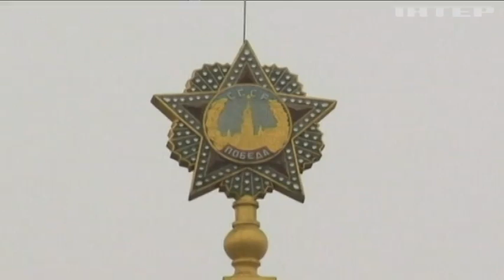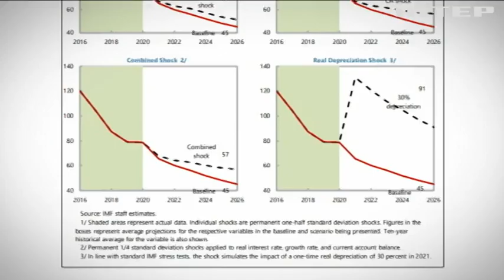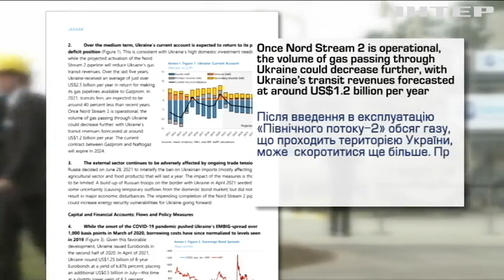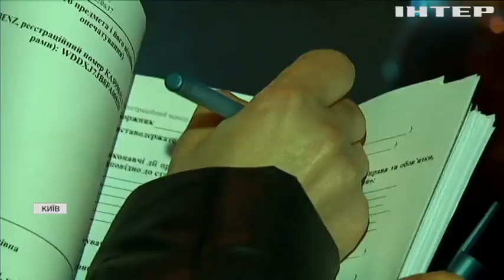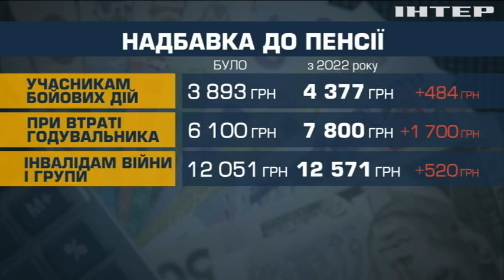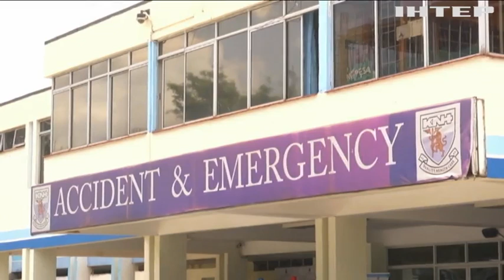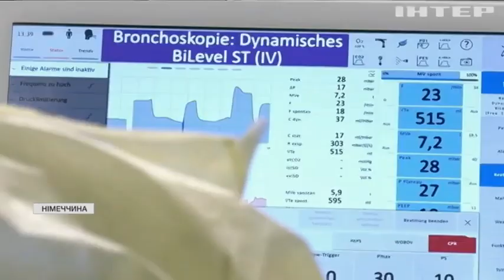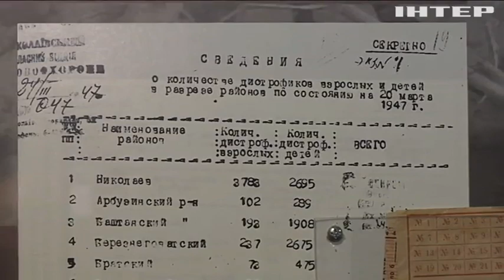Новости 17:45, выпуск за 26 ноября 2021 года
Дивіться у випуску: Імовірність повномасштабної війни з Росією зберігається – Володимир Зеленський. Новини економіки: націнка на картоплю в супермаркетах становить 85%. В Україні вшановують пам'ять жертв Голодомору.